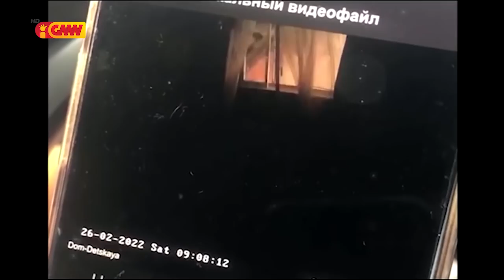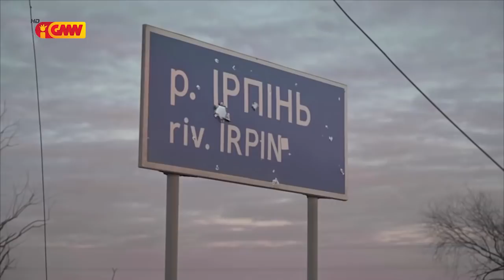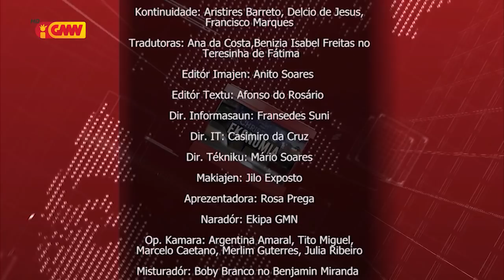Mundo ho Tetum dia 12 de Marsu 2022